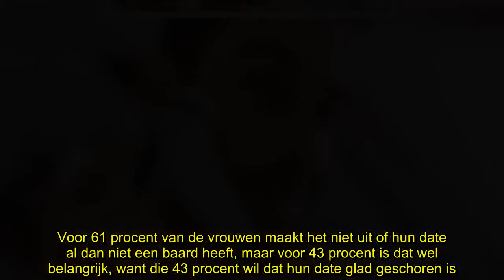✅ Sorry mannen, maar baarden zijn niet meer hip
✍ Baarden zijn een paar jaar superhip geweest, maar die tijd is voorbij. Volgens een onderzoek wil ongeveer de helft van de vrouwen geen mannen met baarden meer daten, dus misschien is het tijd om te investeren in een scheerapparaat.De baard is sinds 2013 een beetje de look van de generatie geworden. Van stoppelbaarden tot de langere hipsterbaarden, het was allemaal in. Maar uit een enquête van bathroomtakeaway.co.uk blijkt dat baarden niet meer zo aantrekkelijk worden gevonden door vrouwen. Uit de enquête moest de link tussen hoe aantrekkelijk iemand wordt gevonden en de lengte van de gezichtsbeharing duidelijk worden, dat schrijft The Independent.Voor 61 procent van de vrouwen maakt het niet uit of hun date al dan niet een baard heeft, maar voor 43 procent is dat wel belangrijk, want die 43 procent wil dat hun date glad geschoren is. Vrouwen zijn dus steeds minder fan van baarden. Terwijl zo’n 13 procent van de Britse mannen voelt zich onzeker omdat ze geen volle baard kunnen laten gro ...